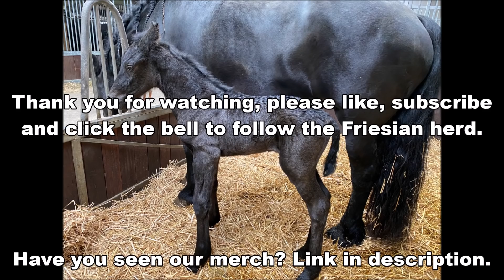I Quickly go to newborn Myrthe! And a tour through the stable with Friesian horses.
Richtsje fan Oostenburg ster (Beart 411 x Doaitsen 420) (April 19, 2013) and filly Myrthe MD fan 'e Goëngamieden (Omer 493 x Beart 411) (March 14, 2020)
Sjirkje fan 'e Reuzepôle ster (Bikkel 470 x Teunis 332) (May 14, 2013) and filly Mathilde fan 'e Goëngamieden (Teun 505 x Bikkel 470) (February 22, 2020)
Reintje fan 'e Goëngamieden ster (Tjalbert 460 x Sibald 380) (March 15, 2013)
Saly fan 'e Goëngamieden kroon AA (Tsjalle 454 x Andries 415) (March 23, 2013) and filly Marije fan 'e Goëngamieden (Fonger 478 x Tsjalle 454) (March 2, 2020)
Ginny fan 'e Goëngamieden (Rommert 498 x Tsjalle 454) (March 22, 2018)
Geertje fan 'e Goëngamieden (Alwin 469 x Tjalbert 460) (April 10, 2018
Hester S. fan é Goëngamieden (Menne 496 x Sape 381) (April 21, 2018)
Gea fan 'e Goëngamieden (Eise 489 x Tsjalke 397) (April 28, 2018)
Jildou fan 'e Goëngamieden (Nane 492 x Bikkel 470) (February 27, 2019)
Lina  fan 'e Goëngamieden (Tymen 503 x Maurits 437) (March 20, 2019)

ASMR